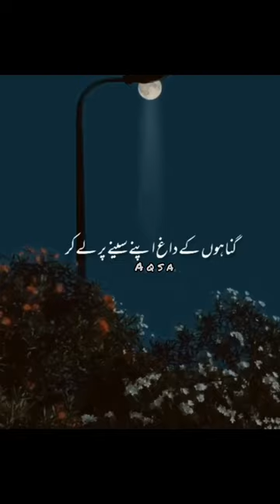short vedio status ❤️